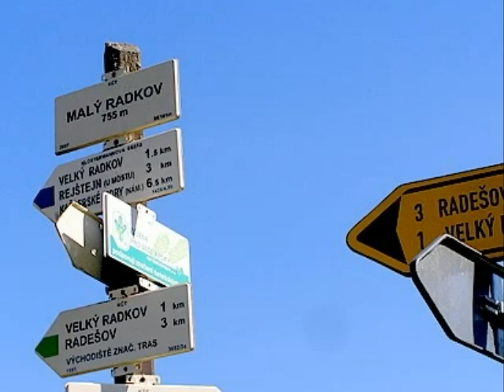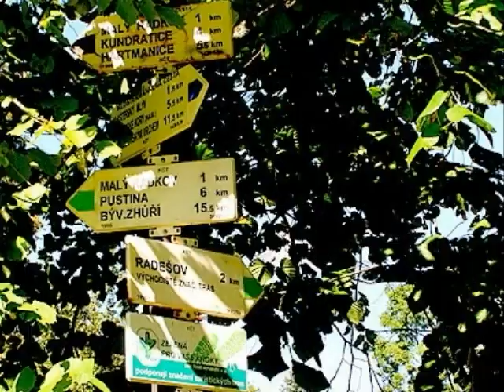Toulky Šumavou 6